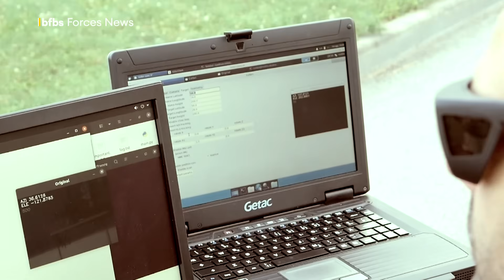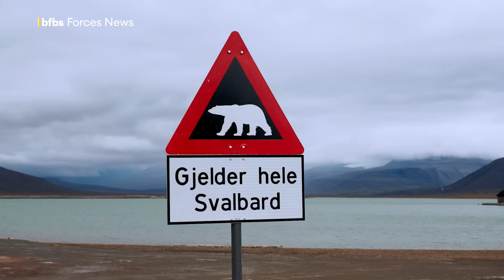Is the military about to ditch radios for lasers on the battlefield?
Radios have been used by the Armed Forces since the First World War, but jamming and detection have become an increased risk for personnel using them.

Laser technology is being tested to see if it can provide safer and more secure comms in the field.

Will jam-proof quantum encrypted laser tech takeover military comms?